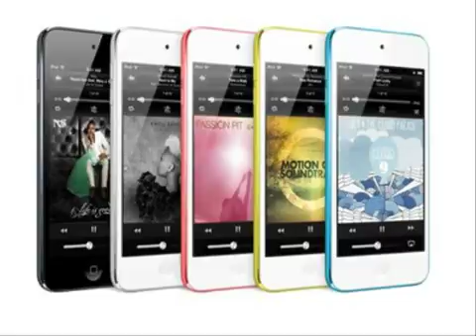ราคา iphone i phone 4